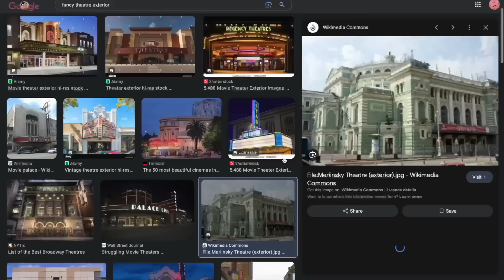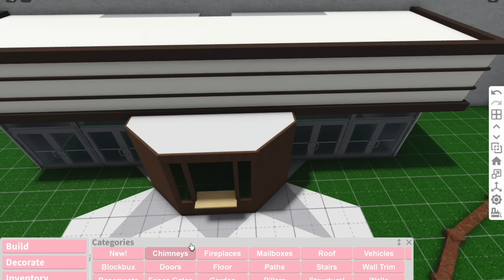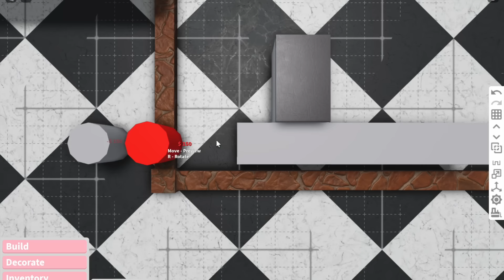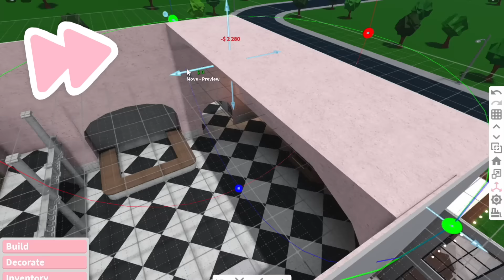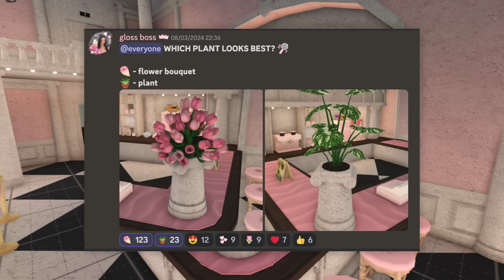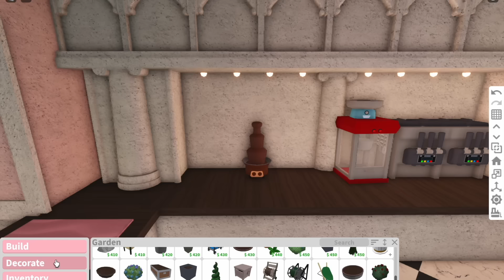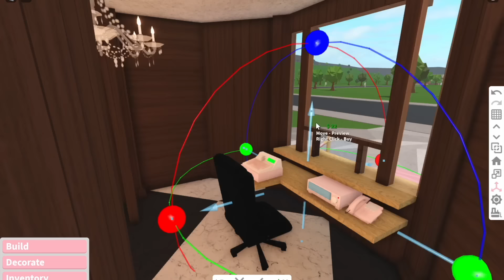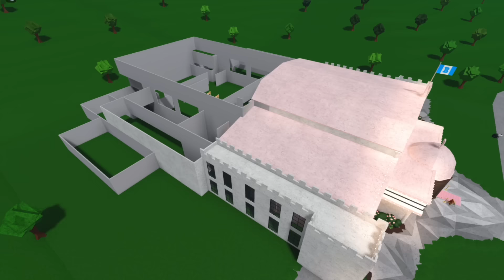I built a THEATRE in bloxburg...(part one)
DO WE LIKE IT???

꒰ა OPEN ME FOR SOCIALS, MERCH & MORE! ໒꒱

 🎀 hey glossettes! In today's video I started to build a massive fancy theatre in bloxburg!!! thank you so so much for watching, if you have a video idea you’d like to see feel free to comment it below or message me through any of my socials ◡̈  🎀

🎀AMAZON STOREFRONT

꒰ა ROBLOX STUFF! ໒꒱

꒰ა MERCH! ໒꒱

real life merch coming soon!

꒰ა MY OTHER CHANNELS! ໒꒱

🎀IRL CHANNEL:  @xoxoglossiegirl
🌷SECOND CHANNEL: @glossieplus

꒰ა MUSIC CREDITS! ໒꒱

PSST.. hey you! YES YOU! you are a wonderful person, and you deserve the world, i love ya!💗

꒰ა TAGS! ໒꒱

bloxburg palace glossie pink queen castle build house home update hacks tips tricks aesthetic roblox leaks theories